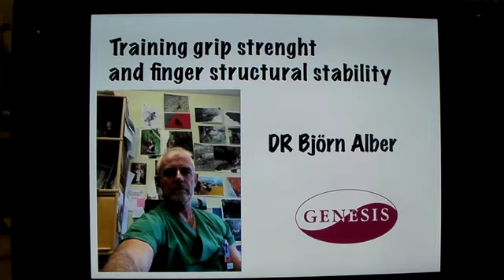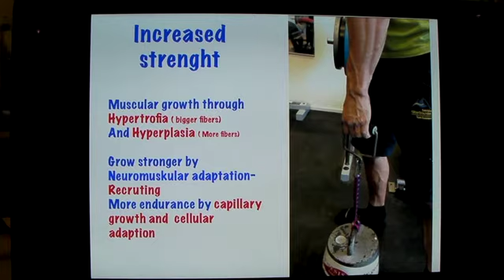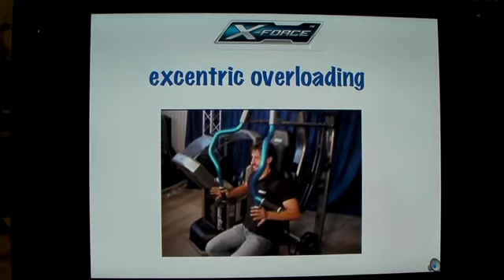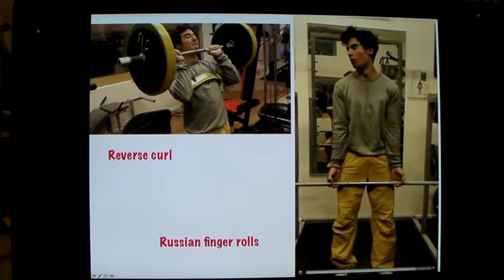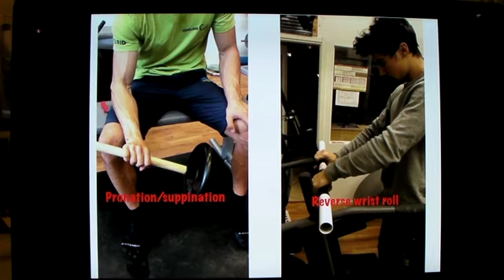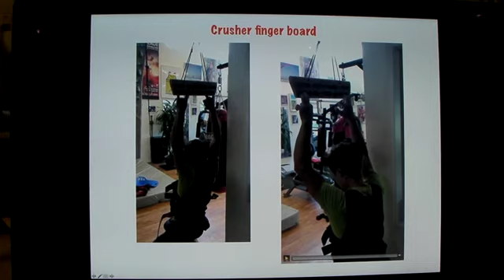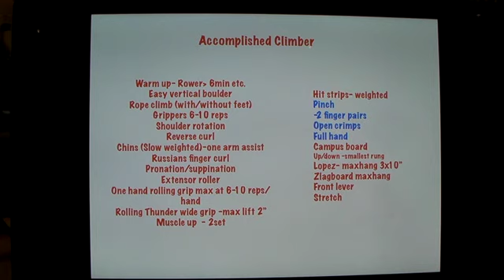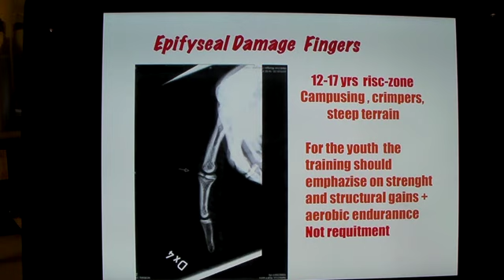hand strength & grip training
Grip strenght is of paramount importance to the sports climber- this presentation details the hows & why - based on scientific fact